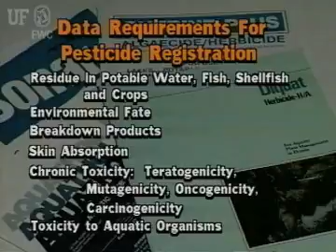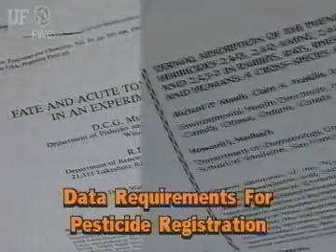Data Requirements For Pesticide Registration